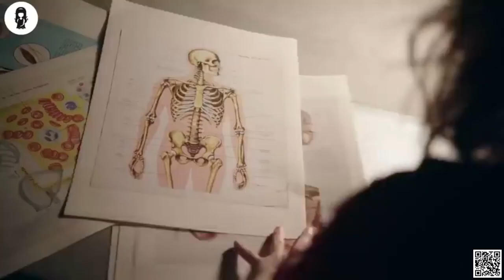In 2030, Government Test Determines You Live In Poverty Or Luxury